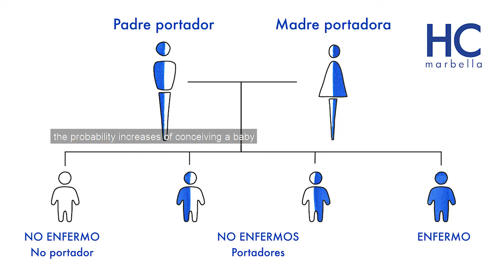El matching genético, por la embrióloga Miriam Valcárcel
El Test de Compatibilidad Genética o MatchingGenético es una técnica que consiste en cruzar datos del material genético de dos personas; para comprobar si ambas comparten mutaciones en los mismos genes responsables de enfermedades genéticas de herencia recesiva o ligadas al cromosoma X, lo que representaría un riesgo importante para la descendencia. Nos lo explica en este vídeo la embrióloga Miriam Valcárcel HCFertility Marbella.